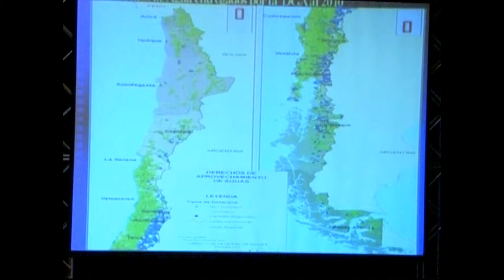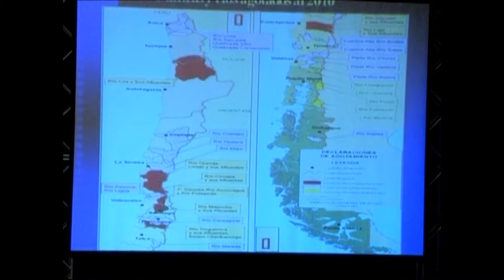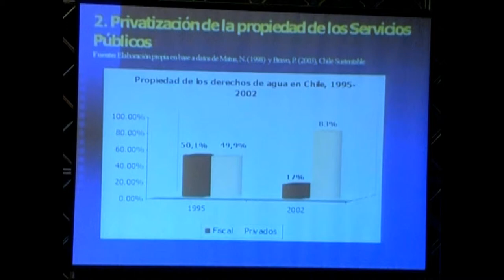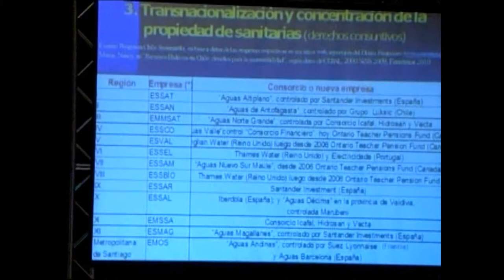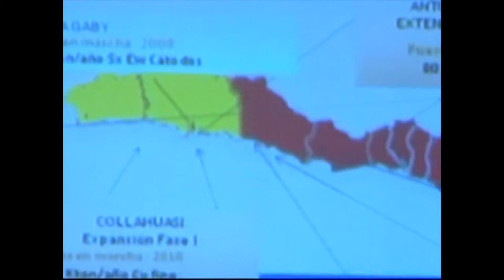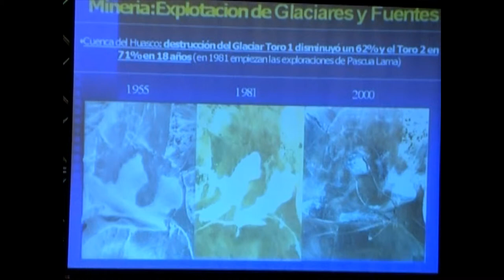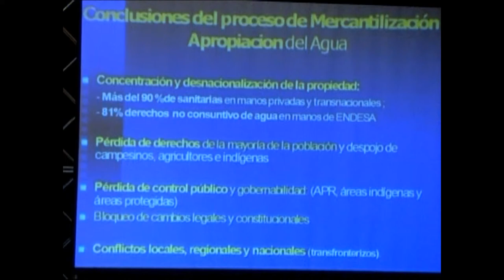Sara María Larraín Ruiz‐Tagle, Programa Chile Sustentable, Chile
Mesa Redonda N° 4: Conflitos ecológicos distributivos relacionados à água / Conflictos
ecológicos distributivos en relación al agua / Water-related ecological distribution conflicts

Coordinador de la Mesa: Léo Heller, Universidade Federal de Minas Gerais, Brasil